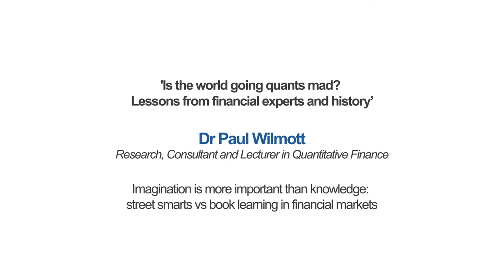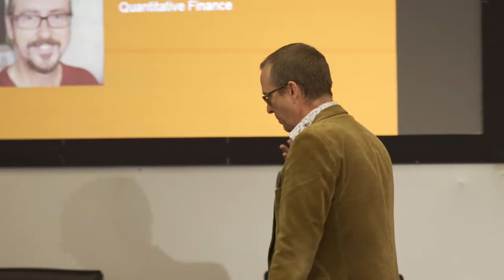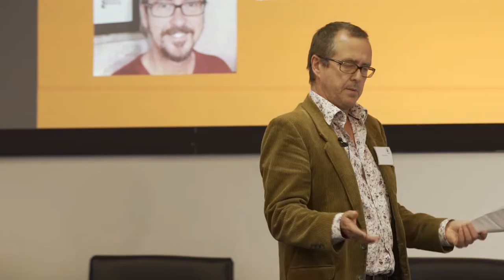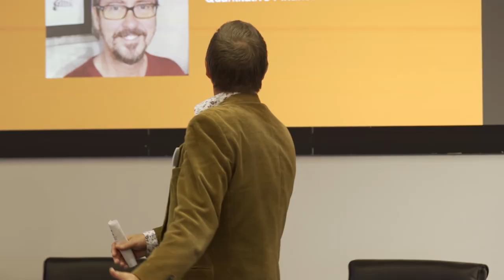Is the world going quants mad? Dr Paul Wilmott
Keynote Speaker Dr Paul Wilmott discusses:
"Imagination is more important than knowledge: street smarts vs book learning in financial markets"